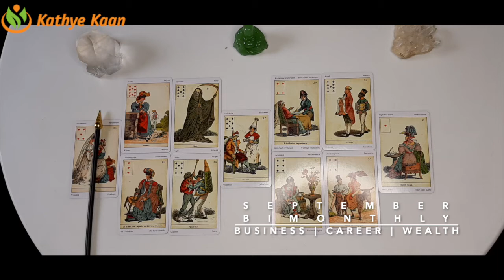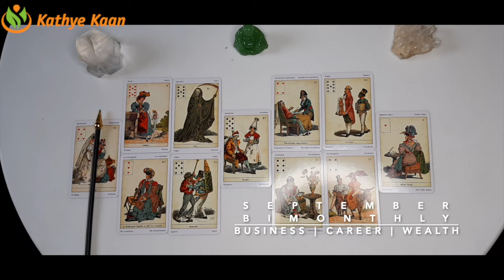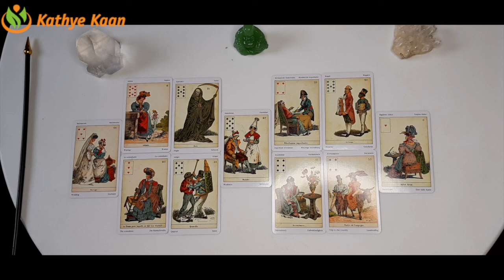LEO SEPTEMBER 2020 Bi MONTHLY 🍀🌈 BUSINESS CAREER FINANCE WEALTH MONEY TAROT READING 💫☸️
LEO SEPTEMBER 2020 Bi-MONTHLY BUSINESS CAREER WEALTH TAROT  READING HOROSCOPE

Kathye